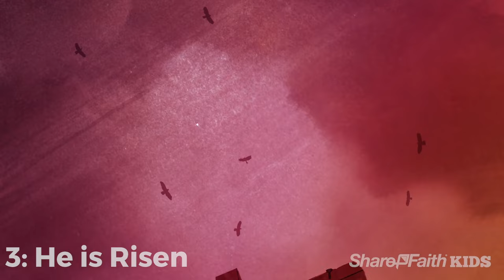TOP 5 Animated Easter Bible Stories for Kids - FULL EPISODES (SharefaithKids.com)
Before we dive into our top 5 animated Easter Bible stories for kids, it’s good to remind ourselves of some basic facts. Today’s children are growing up in a world unimaginable just a few years ago. Smartphones and the internet are prolific. While the emergence of on-demand video has placed a wealth of entertainment and information at every child’s fingertips.

While the debate about how much screen time is still as relevant as ever, there is no going back. When it comes to digital content (like video), the genie is out of the bottle so to speak. Thus, one of the best things we can do as ministry leaders is to recognize the trends emerging around us and do our best to use them as tools to spread the Good News of Jesus.

A final caveat as we get started. The Good News is always more important than the means by which we share it. Technology will continue to change, and as of today, video is one of the very best resources we have to engage children with the life-changing message of the Gospel.